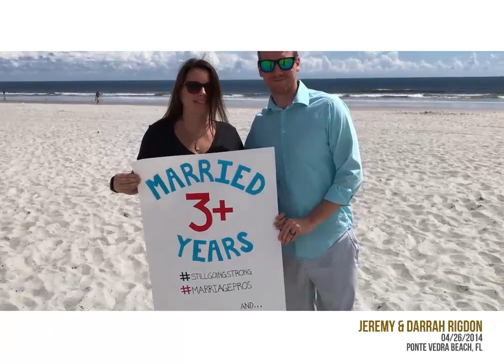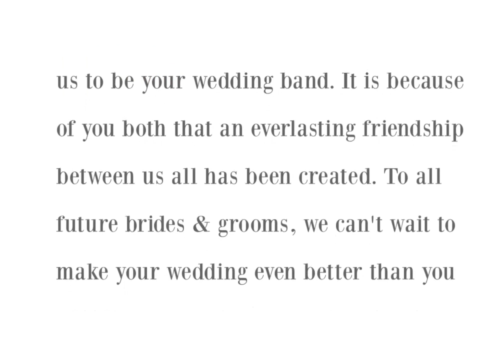OFFICIAL WEDDING VIDEO FOR WHO RESCUED WHO 2017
A dedication to the many wonderful Brides & Grooms we have had the honor & the privilege of sharing their special day. So many lifelong friendships have been formed over these years! This is our Thank You to all of you, even the ones that weren't able to be a part of this video! There are so many of you out there, and we love you all! This is our gift to you. Directed by Chuck Jackson.